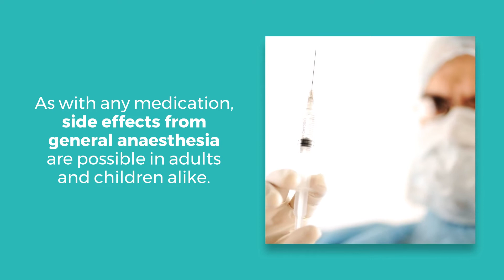Pediatric General Anaesthesia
When it comes to keeping your child healthy, medical or dental intervention is sometimes necessary. After all, children are notorious for sustaining injuries and requiring dental assistance as they practice good oral hygiene habits and learn how to navigate the world safely. Unfortunately, undergoing medical or dental treatment can often be stressful for a child, particularly if they're young, have a disability, or require extensive care.
In these circumstances, general anaesthesia may be the best option to help your child receive the necessary dental care they require as comfortably and safely as possible. If your child needs dental treatment that may require pediatric general anaesthesia, the dental experts at Pure Dentistry can help. Here's what you should know about general anaesthesia for children before scheduling your free consultation with the trusted team at Pure Dentistry.

What is General Anaesthesia?
General anesthesia is a medication used to sedate a person to perform a test, procedure, or operation. While other sedation methods can assist a patient in staying calm and relaxed during medical treatments, general anaesthesia is used to keep a patient entirely unconscious during the extent of their procedure, ensuring that they feel and remember nothing.
How is General Anaesthesia Given to Children?
Unlike other sedation methods, such as twilight sedation or nitrous oxide, general anaesthesia is administered and monitored exclusively by a trained anesthetist in a hospital setting. General anaesthesia can be given to your child in several ways, including:
● A face mask in which the child will inhale the anaesthetic in the form of a ga. This works particularly well for young children.
● An intravenous line (IV) that carries the anaesthetic to your child's vein.
Your preference for how your child will be given general anaesthesia will be considered; however, the anaesthetist will recommend the best method based on your child's specific medical history and circumstances.

Is General Anaesthesia Safe for Infants & Toddlers?
The thought of having your child sedated can be scary for many parents, especially if your child is a baby or toddler. General anaesthesia is safe for children under the age of five and even babies under 12 months. During their procedure, your child will be closely monitored by an anaesthetist and a professional medical team, ensuring they stay safe and healthy from the moment they fall asleep until the medication has fully worn off.

What are the Benefits of Using General Anaesthesia on Children?
While having your child sedated during a dental procedure can seem overwhelming to many parents, it's important to note that general anesthesia is extremely common and perfectly safe for most children when performed by a trained professional in the appropriate setting. Additionally, pediatric general anaesthesia comes with many benefits, including:
● Safety: Because your child will be asleep during their procedure, they won't be crying, fighting, or squirming. This will allow the dentist to work quickly and efficiently, ensuring that they receive the thorough dental care they need without getting hurt.
● Comfort: If your child needs in-depth or extensive dental work, treatment could be uncomfortable or even painful for them. Being sedated during treatment means your child won't feel a thing.
● Calming: Even under the best circumstances, going to the dentist can be an anxious experience for many children. By undergoing general anaesthesia, your child can stay calm, relaxed, and, best of all, won't remember anything from their procedure, making future dental appointments smooth.

Are There Side Effects to General Anaesthesia?
As with any medication, side effects from general anaesthesia are possible in adults and children alike. Some of the most common side effects include:
● Bruising from the needle where medications and fluids are administered; tends to be minor and short-lived.
● A sore throat and hoarse voice from the breathing tube are used to help your child breathe during their procedure.
● Nausea and vomiting, both from anxiety before and after treatment, as well as from the medications used during the procedure.
● Drowsiness for several hours after coming off of the medication.
In some cases, more severe side effects can occur. The following side effects are all infrequent and unlikely to happen:
● A severe allergic reaction to the anaesthetic.
● Vomit entering your child's lungs during treatment.
● Being awake during the procedure.
● Permanent damage to the lungs, brain, or heart.

Questions to Ask Your Child's Dentist & General Anaesthetist
Before your child's procedure, their dentist will discuss the risks of general anaesthesia as well as their medical history with you. It's essential to be clear and upfront about your child's medical history and address any concerns you may have. Let your child's dentist know: